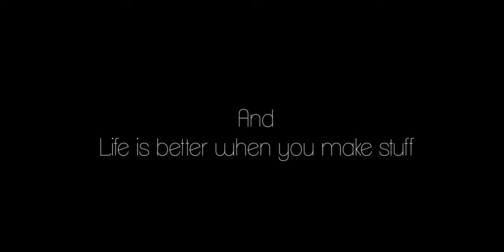WHY YOU SHOULD DO IT ? Small Talks Ep 07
Hi guys, Small Talks Ep.06 !
Why you should do daily videos on youtube, or at least create one piece of content everyday for some days ?
Because you'll be amazed by how quickly you'll find it more and more easy, how fast you'll learn to use your gear and what kind of settings you like. And also how quickly you'll be more confident in yourself to try new things, to go out your comfort zone and the enjoy the process and not only the results.

I'm doing the MakeStuffChallenge with Levi Allen and bunch of other filmmakers and content creators and i invite you to join us for this week of creation !
Next video tomorrow, video that shares knowledge, pleasing visuals and of course, emotions !
Keep doing more and remember, WE are RISING !

This was shot with a GH5, a viltrox Speedbooster EF M2, the Sigma 30mm f1.4 ex dc hsm, the Tokina 11-16 f2.8 and a Rode VideoMicro